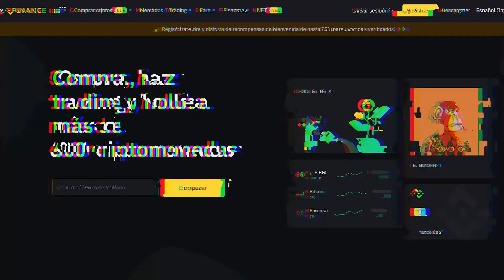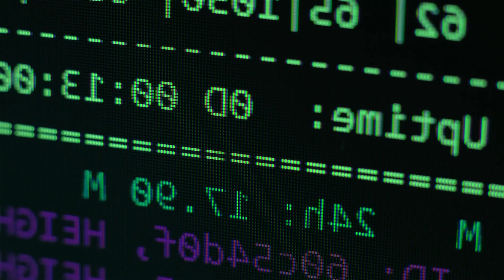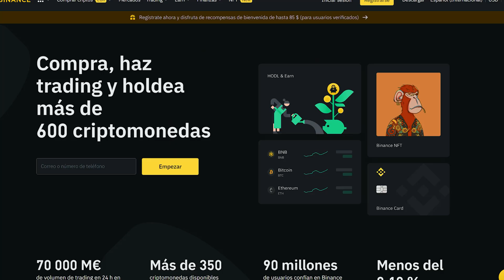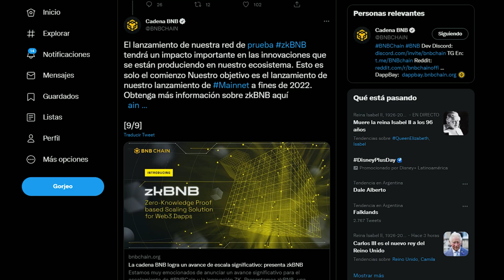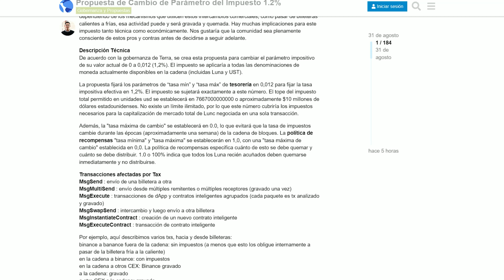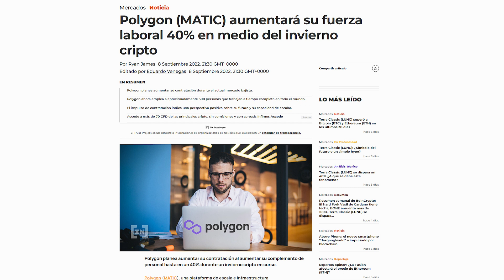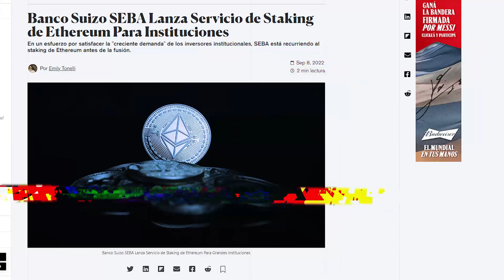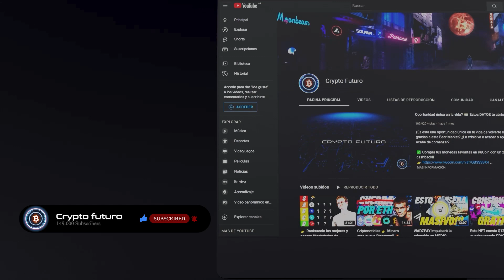Criptonoticias 👉 LUNA NO PARA!! 💥 BNB Se Actualiza!! 👀 EEUU Prohibrá la minería!? 🚨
Estas son las ultimas noticias de criptomonedas de hoy!! Donde hablaremos de las mas recientes novedades de Bitcoin, Ethereum, Solana, Cardano y todo el mercado crypto en general!

✅ Compra tus monedas favoritas en CoinEX con BENEFICIOS!!

🧠 Copia los trades de expertos desde BitGet!

0:00 - En las criptonoticias de hoy...
1:17 - EEUU prohibirá la minería de Bitcoin?
3:45 - BNB por lanzar GRAN ACTUALIZACIÓN!!
5:38 - GRAVE ERROR en Avalanche!!
7:25 - Luna Classic no para de subir
9:38 - Polygon sigue construyendo
10:40 - Coinbase apoya a Tornado Cash
12:32 - Banco lanza staking de ETH
13:40 - FIN (SUSCRIBETE Y DALE LIKE!!!)

Música usada en este video: @whitebataudio